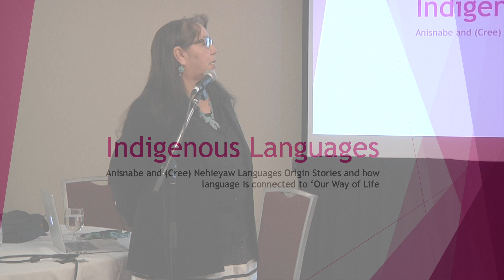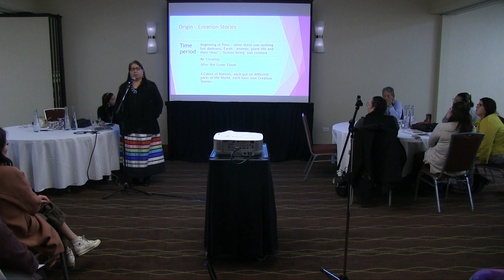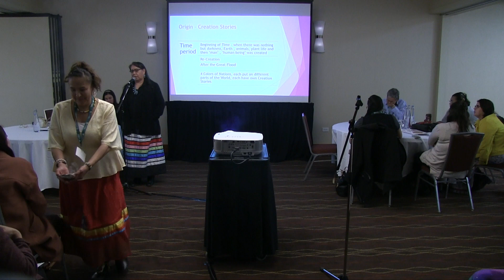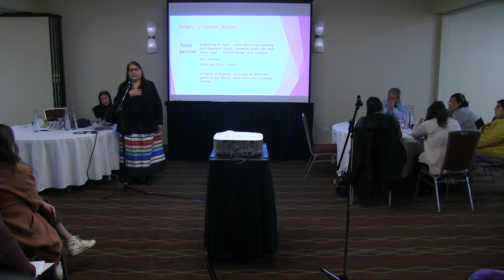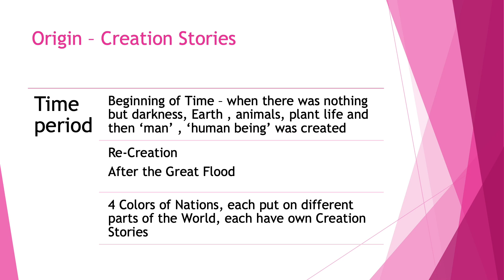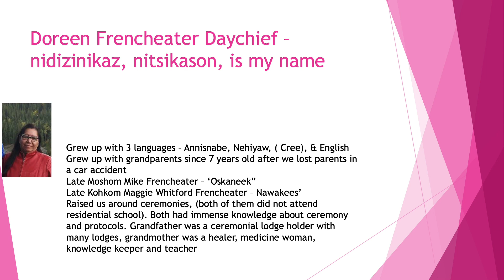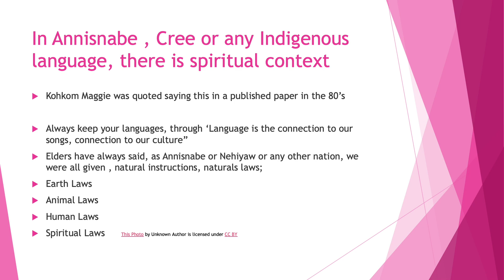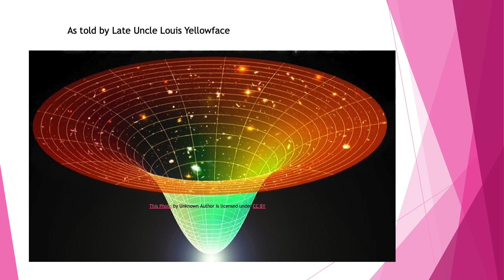SILR Gathering March 31: Doreen Daychief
(Session 1C (1:00-2:00 pm): Doreen DaychiefLanguage, Culture and Land-Based Teachings; The Connection)